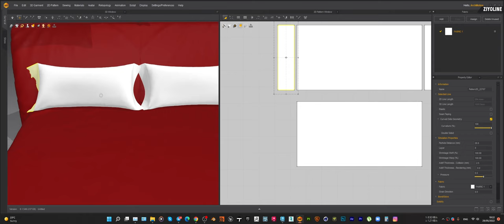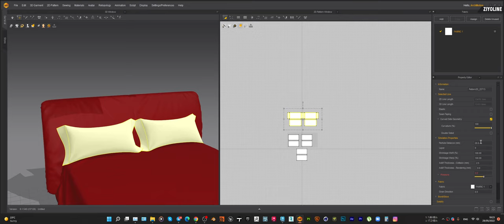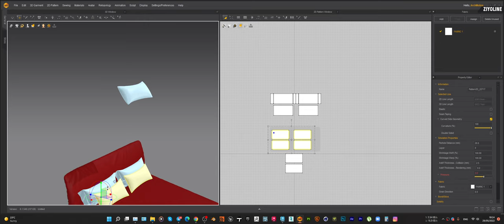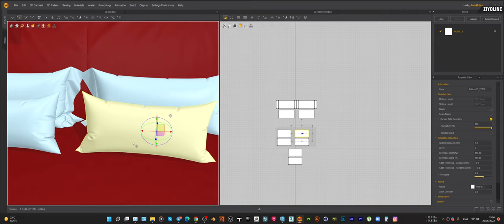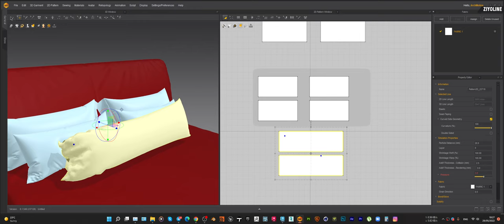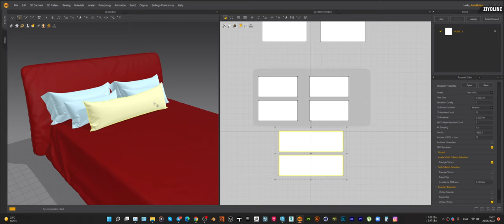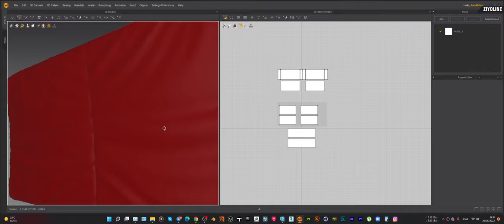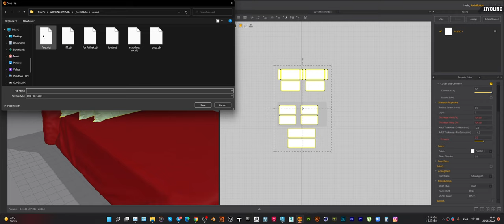Marvelous Designer Realistic Pillow Modeling